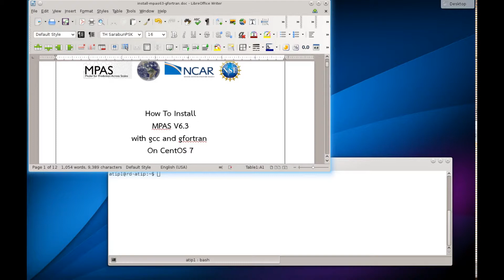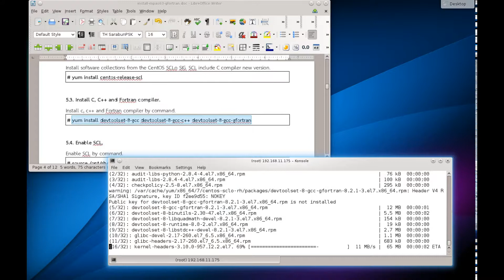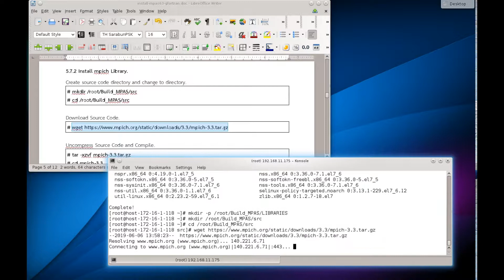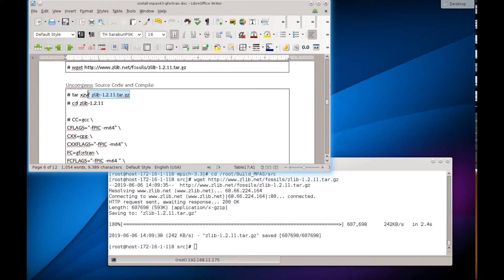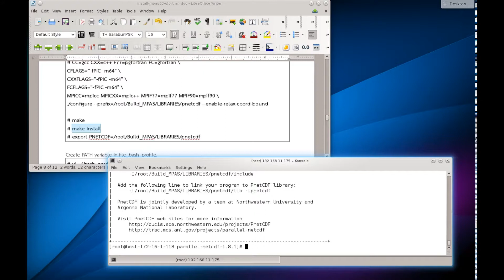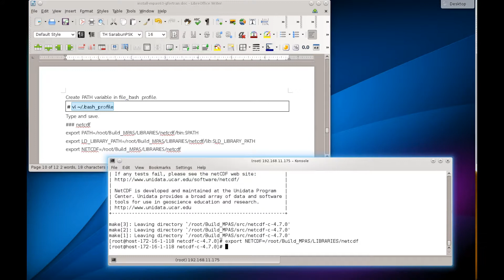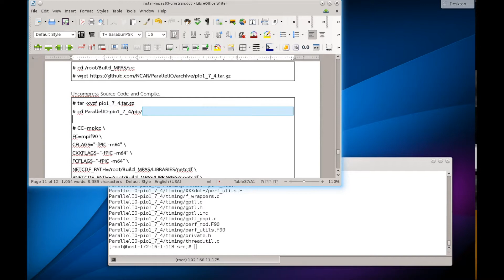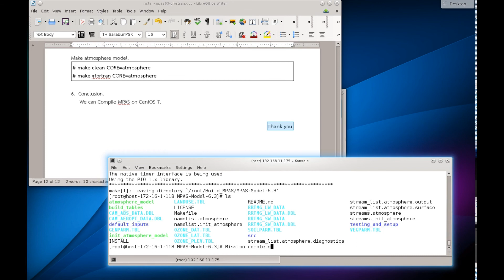How To Install MPAS V6.3 with gcc On CentOS 7 (2019)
How To Install MPAS V6.3 with gcc and gfortran On CentOS 7